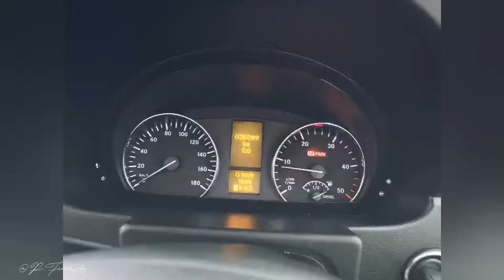Apollo Campervan Motorhome Holidays New Zealand 2019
Euro Star Motorhome for 6 berth

apollocamper.co.nz